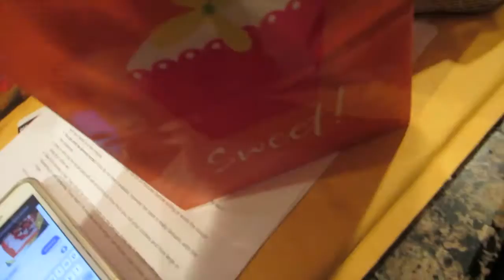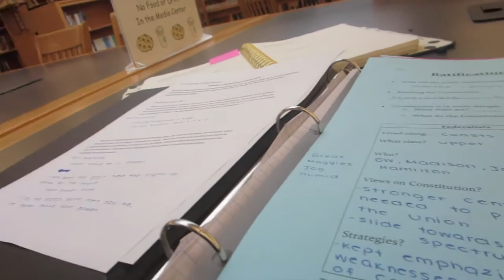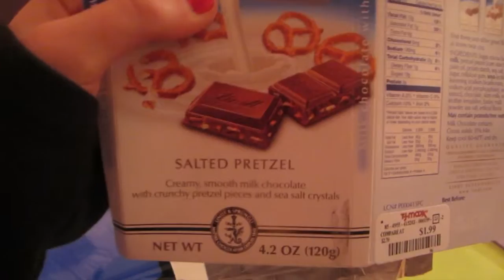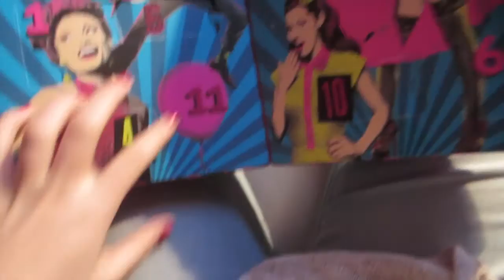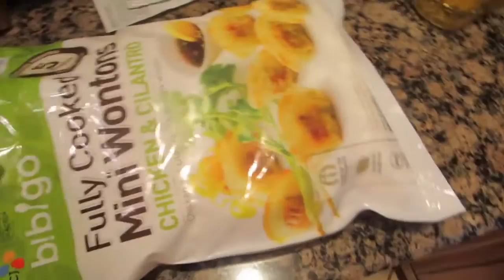VLOGMAS DAY 21 AND 22 | ERIN'S 16TH BIRTHDAY?!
press "show more" to know more!

hey guys, these vlogs are probably getting really annoying since vlogmas is already considered over, but i wanted to just finish the trend off the right way and have every vlog up on my channel. they're probably not interesting at all anymore, but i promise once 23, 24 and 25 are up i will be back to posting normal channel videos. PLEASE LEAVE ME VIDEO REQUESTS!! hope all my subs who celebrate christmas had a wonderful day. LOVE YOU ALL!

♡ABOUT ME♡

name. anna
age 16
birthday...september 23
grade 10th
camera. canon EOS rebel t4i
editor: final cut pro X & IMovie 11
lens 18-55mm
partner. stylehaul

❋let's be social :P
Kik// sephorasgirl23